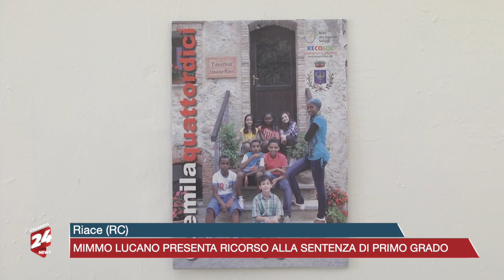Riace (RC): Mimmo Lucano presenta ricorso alla sentenza di primo grado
Riace (RC): Mimmo Lucano presenta il ricorso alla sentenza di primo grado